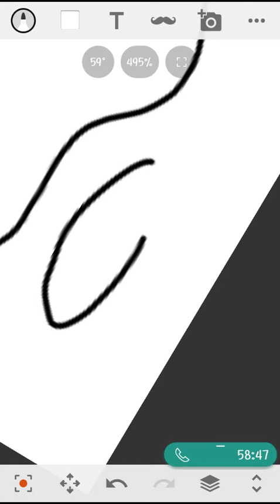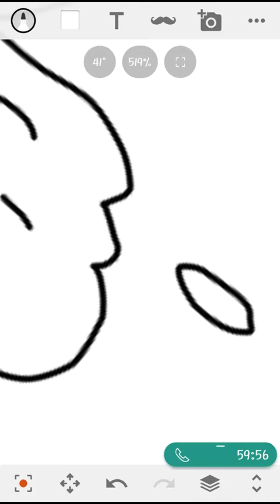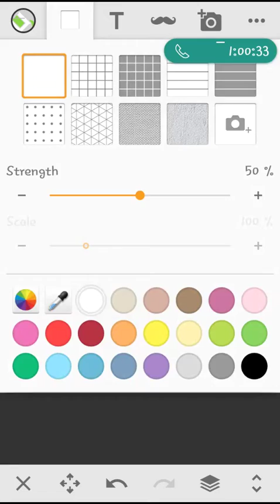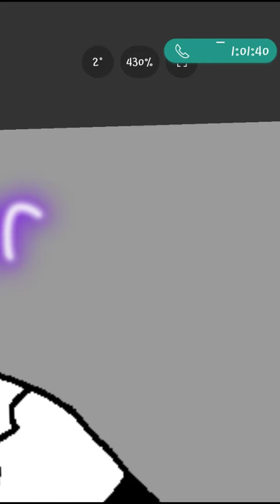Drawing a picture of my friend saying "I love you" in Norwegian Lol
She keeps saying Gel Gaster Egg

Sorry for the phone thing in the corner. We talk a lot...for a while...till...11:00 at night...maybe 1